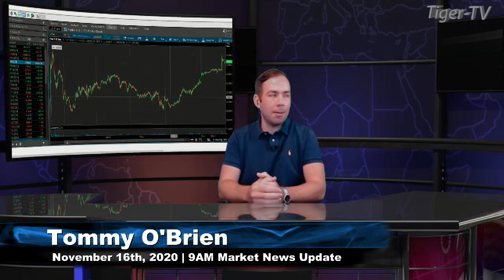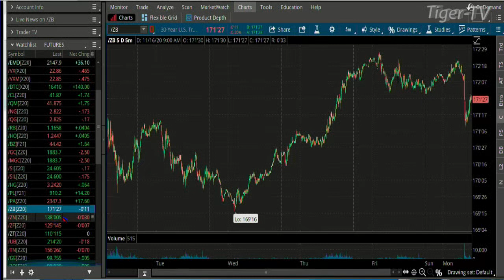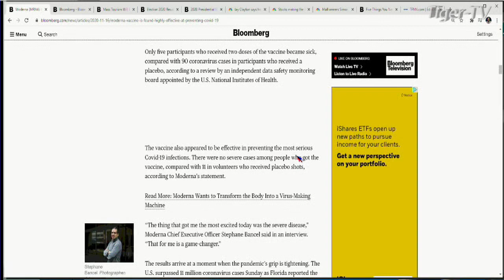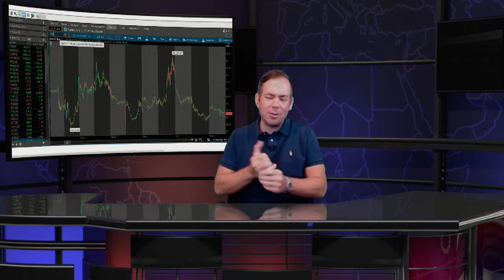November 16th, 9AM ET Market Update on TFNN - 2020